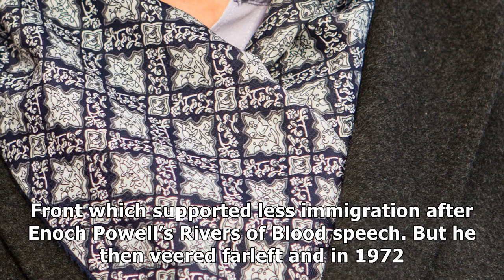Who is ricky tomlinson? the royle family actor featured on who do you think you are?